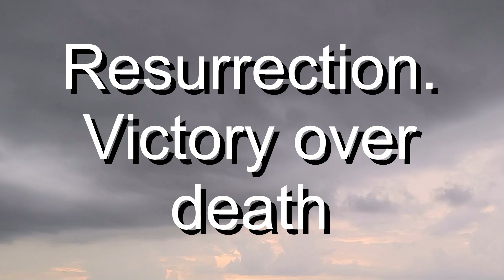resurrection victory over dead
new! here you can find the latest meetings